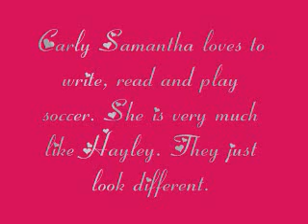Carly Samantha talks about herself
Hey, this is Carly Samantha.